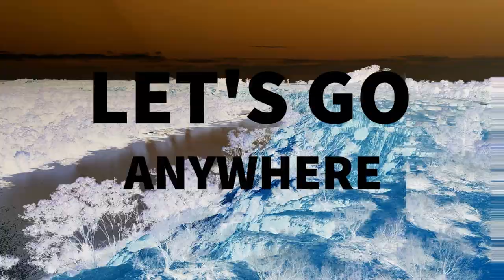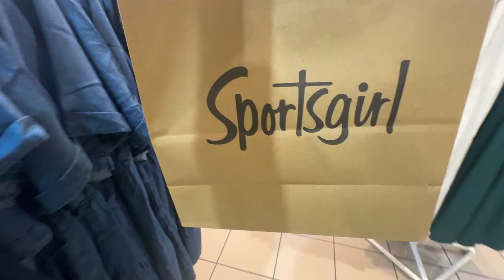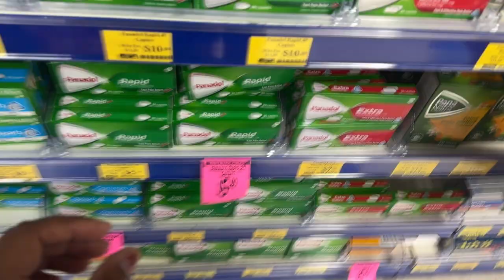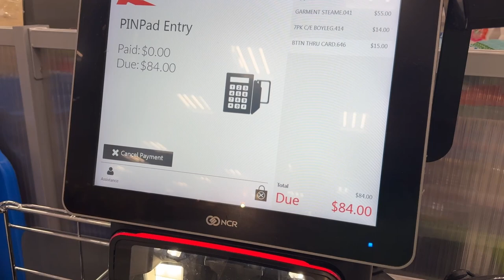Ramadan Bazaar || Steam Iron- Must Have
In this week's vlog , its all about grocery shopping for Ramadan. Steam Iron from Kmart is a life saver.